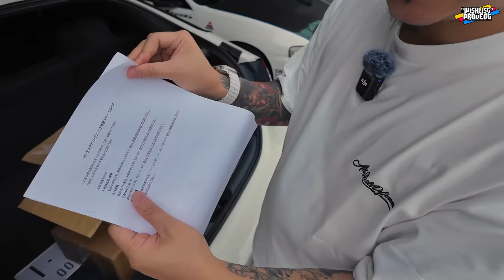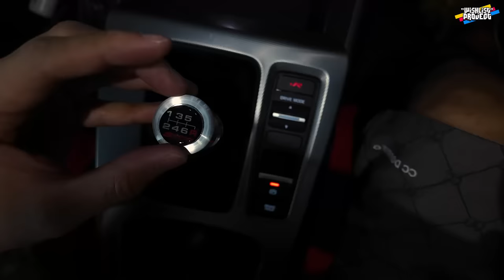CIVIC TYPE R FL5 / EP6 - SPOON SHIFT KNOB UPGRADE